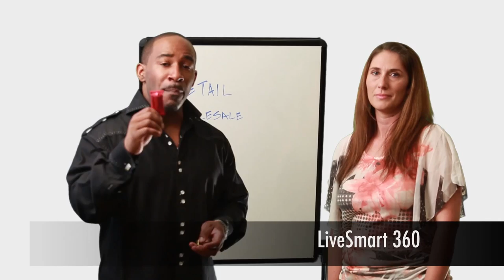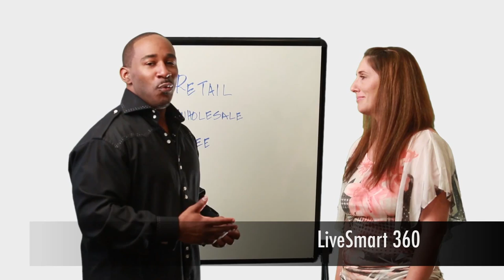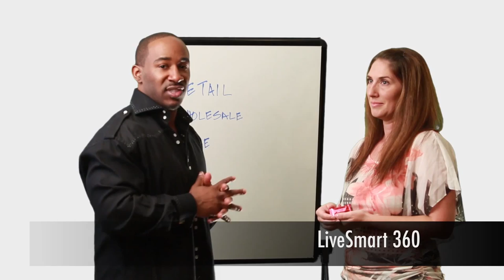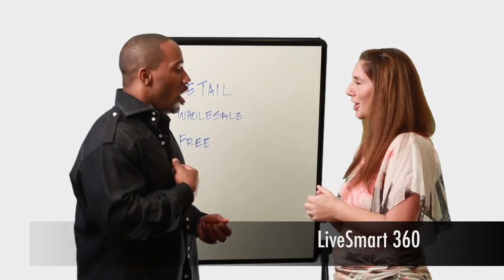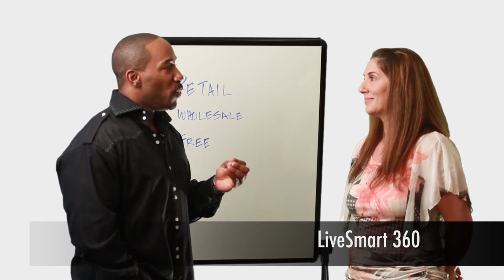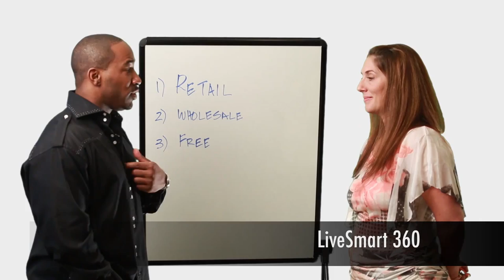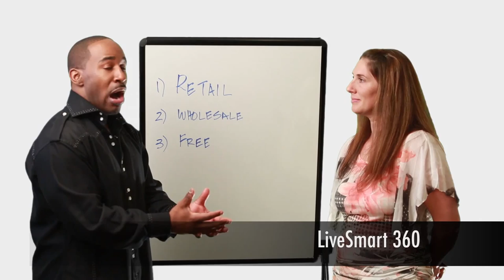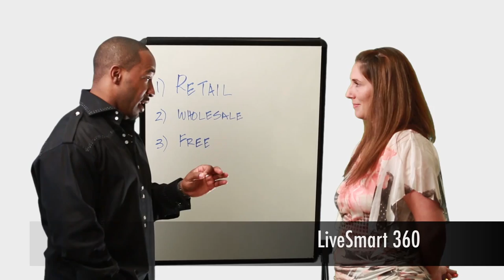Video 2 - Sampling and Follow Up - Romacio Fulcher, Raelynn Beintker